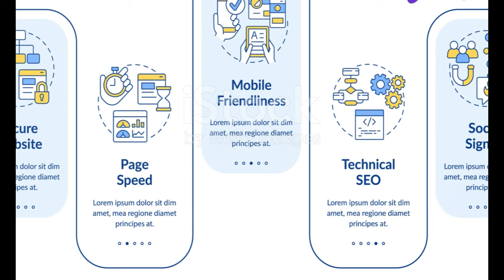Lisa McCune Crowned Winner of Dancing with the Stars 2024!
OUTLINE:

00:00:00 And the Winner Is
00:00:49 From Blue Heelers to Ballroom Blitz
00:02:05 Lights, Camera, Tango!
00:02:56 A Star is Born (Again)
00:03:41 Week After Week, She Wowed Us
00:04:23 A Night to Remember
00:05:07 A Dance Floor Showdown
00:05:51 Tears, Cheers, and a Sparkling Trophy
00:06:37 "I Can't Believe It!"
00:07:23 A Legacy of Entertainment
00:08:52 Dancing into Our Hearts

🌟✨ The moment we've all been waiting for has arrived! The winner of **Dancing with the Stars 2024** has finally been crowned, and it's none other than the talented **Lisa McCune**! 🥳💃

In an electrifying Grand Finale, Lisa and her partner **Ian Waite** wowed the judges and audience alike with their stunning performances. Their **Old Hollywood inspired Freestyle** to "That’s Entertainment!" from *The Band Wagon* earned them a perfect score of 40! 🌟💯

But the excitement didn’t stop there! Lisa's ethereal **Viennese Waltz** to **golden hour** by **JVKE** secured her a score of 39 points, leading to her ultimate triumph after a nail-biting dance-off against **Samantha Jade** and **Ant Middleton**. 🏆🎶

Hear Lisa's heartfelt reaction as she celebrates her victory and her new mirrorball trophy, joking that it will keep her Logies company! 🏅🤗

💖 Don't miss out on this unforgettable season filled with breathtaking performances and fierce competition. Check out the highlights and relive the magic of **Dancing with the Stars 2024**!